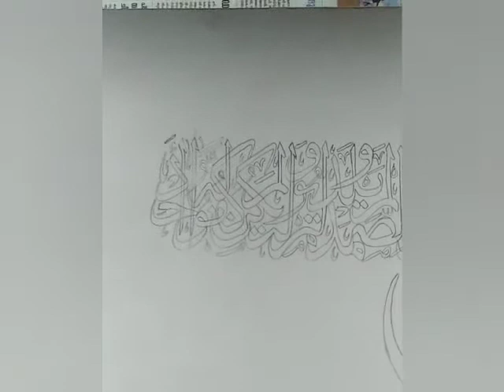27 September 2021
soorathul ikhlas Arabic calligraphy